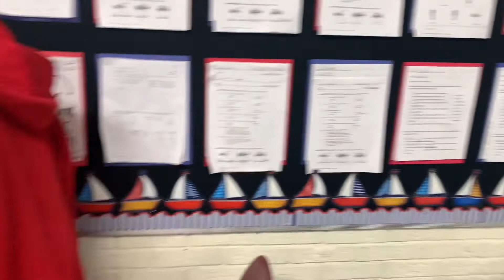Virtual Parent Day